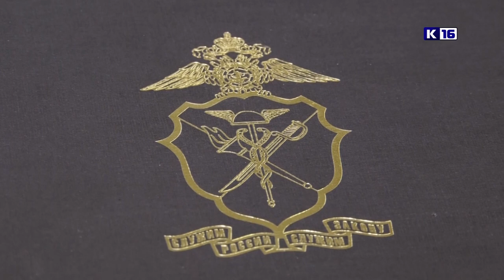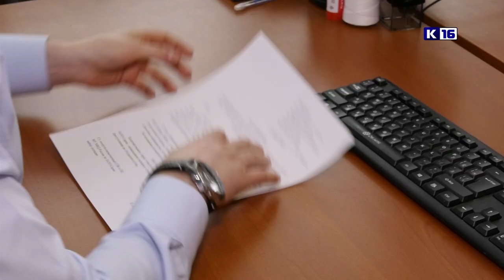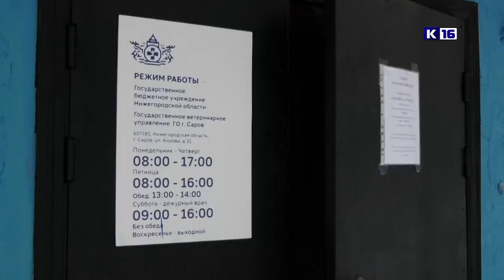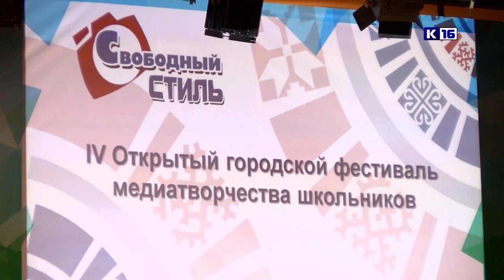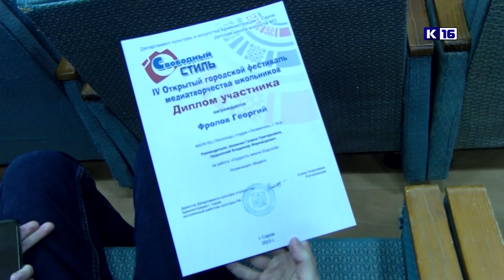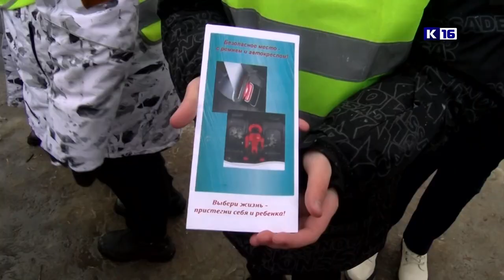Новости Сарова 22.03.2023